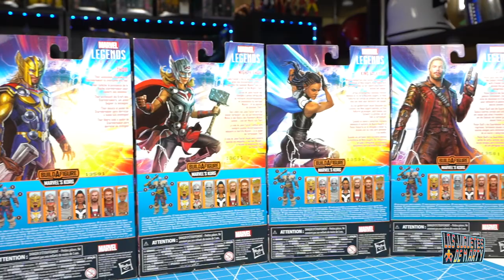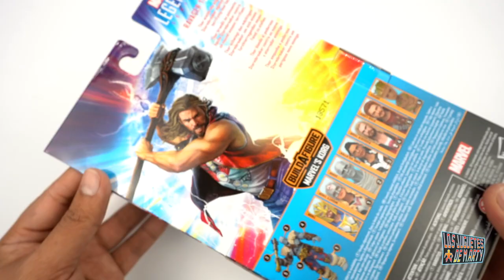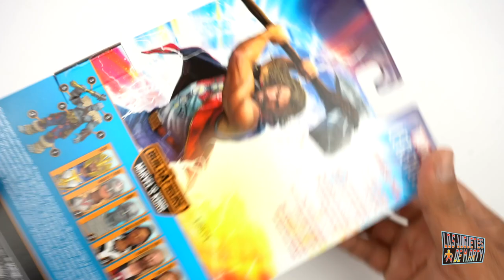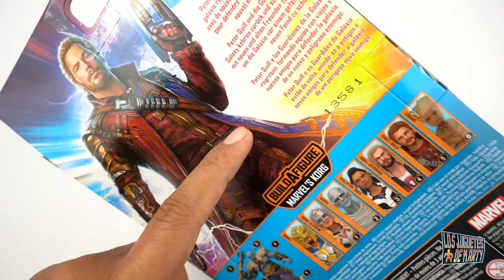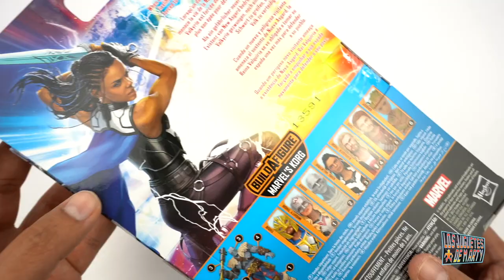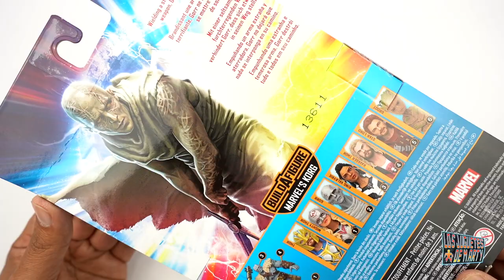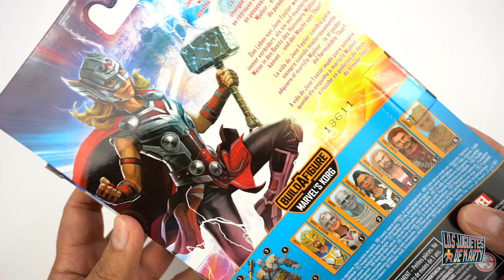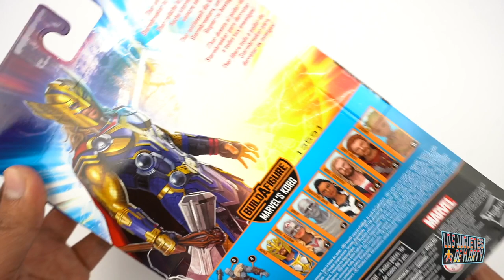FIGURAS DE THOR AMOR Y TRUENO | MARVEL LEGENDS | SET COMPLETO | KORG BAF | UNBOXING EN ESPAÑOL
Hoy les hago el unboxing de 7 figuras de Marvel legends de la pelicula de Thor: Amor y Trueno.